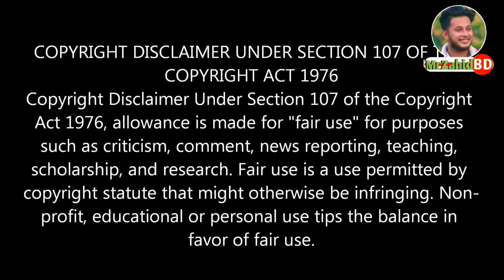কে হবে অন্তর্বর্তী নতুন সরকার | Quota Movement | Student Protests | Bangladeshi Update News